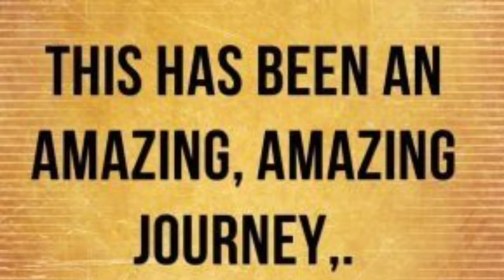Healthy Weigh-In Fridays. #3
Wow!  Let me repeat myself, wow!  Major, major accomplishments this week!  Listen to the end for word great words of wisdom for this journey, that have been  slowly soaked in!!!  WOW!